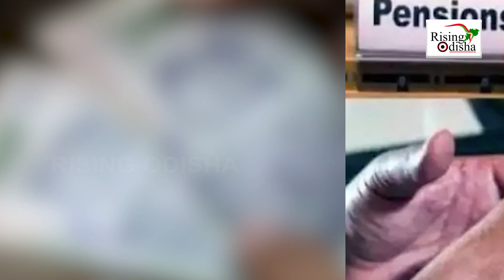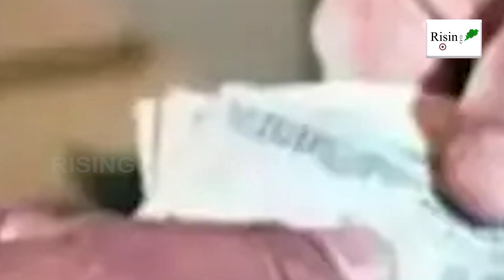Haryana Govt 'Unmarried Pension Scheme' Starts from July 1st; Not for Live-in Partners, Divorcees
Haryana Govt 'Unmarried Pension Scheme' Starts from July 1st. Terms & Conditions Apply.